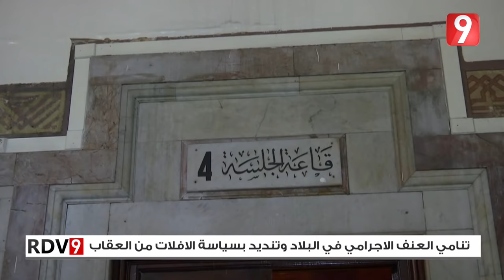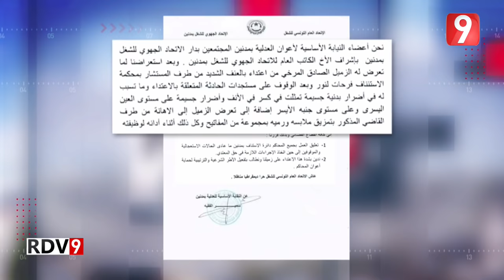Rendez Vous 9 S04 - Ep30 P01